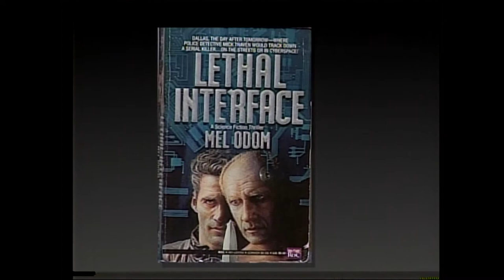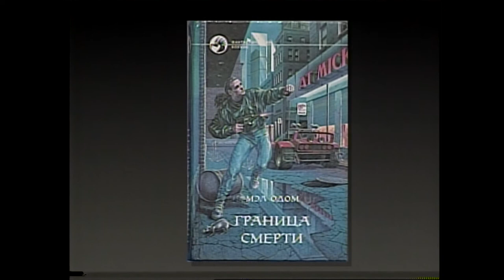Writing Out Loud - Mel Odom